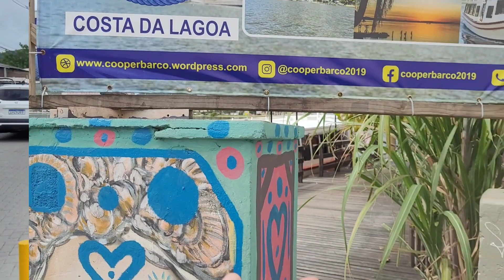Aula de Obediência na Avenida das Rendeiras - Florianópolis SC